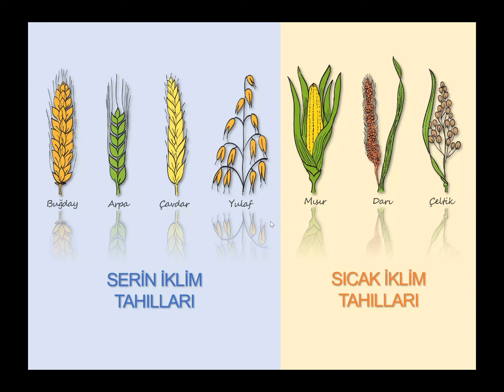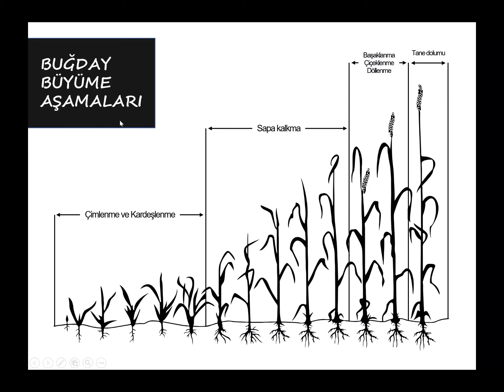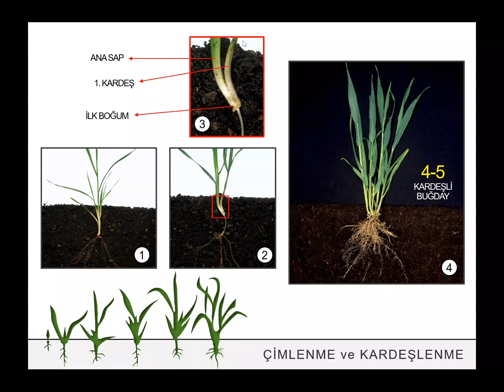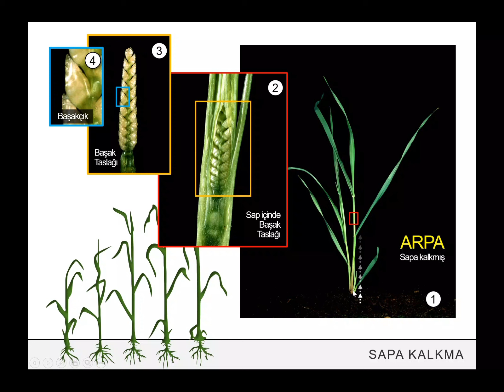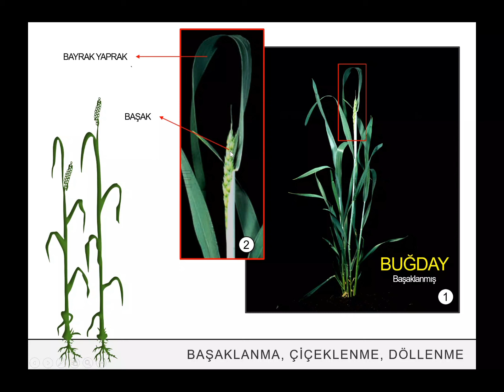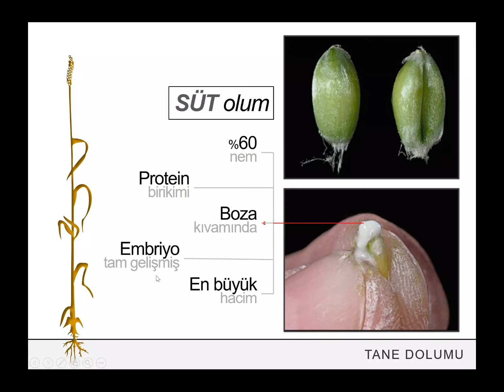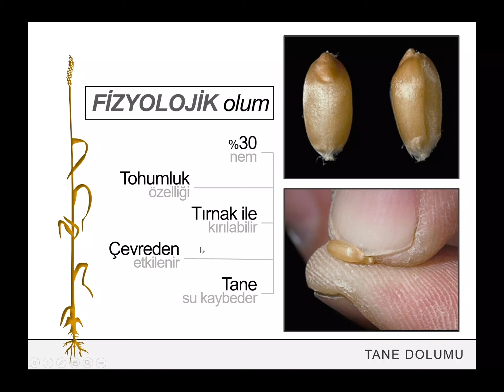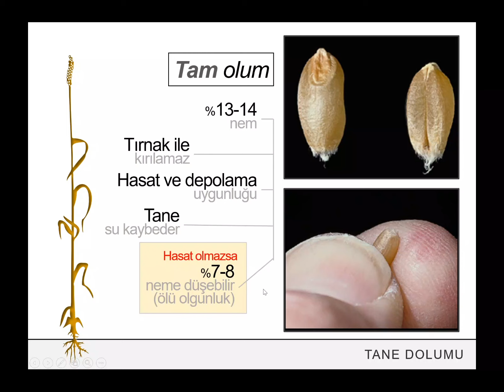Tahıllarda Büyüme ve Gelişme Aşamaları | BUĞDAY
Tahılların, özellikle ülkemiz için büyük öneme sahip olan buğdayın ekiminden hasadına kadar geçen sürede geçirdiği büyüme ve gelişme dönemlerinin öğrenilmesi büyük önem arz etmektedir. Bu bölümde tahıl büyüme ve gelişme dönemlerini buğday bitkisi örneği ile incelenmiştir.